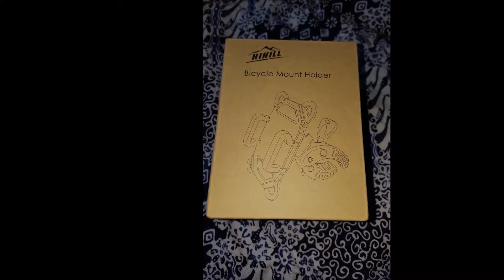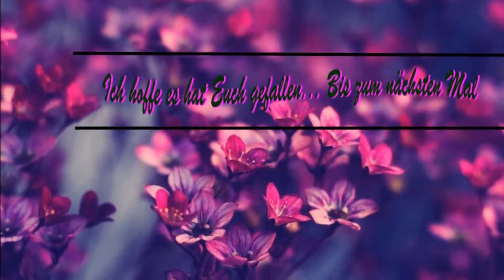Aukey Handyhalter für das Fahrrad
Heute wird der Handyhalter von Aukey getestet,hält er am Rad?Sitzt das Handy da auch wirklich fest drinnen? Lest es nach